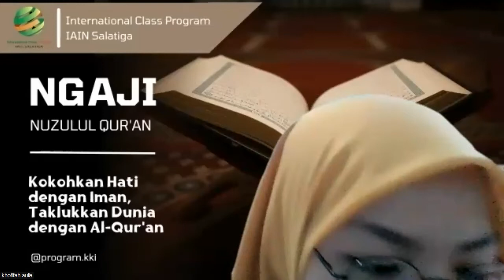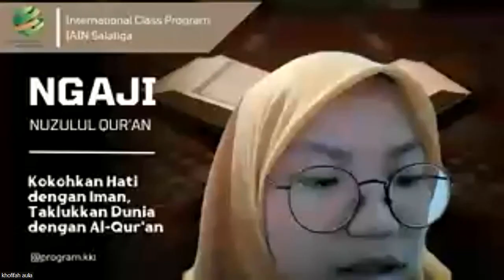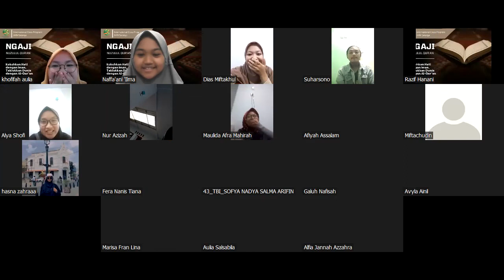NGAJI NUZULUL QURAN | Kokohkan Hati dengan Iman, Taklukkan Dunia dengan al-Quran